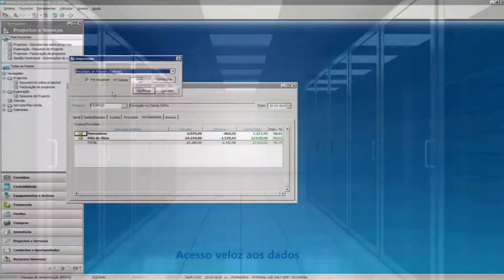FIAPE anima Estremoz até 1 de maio